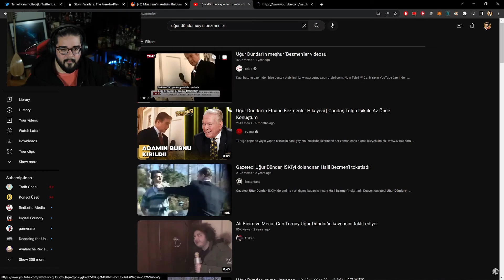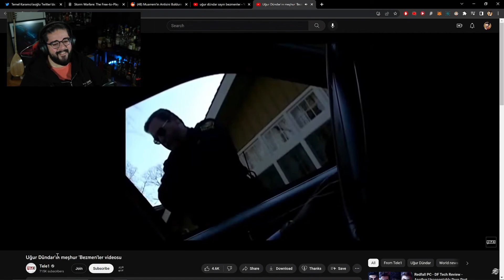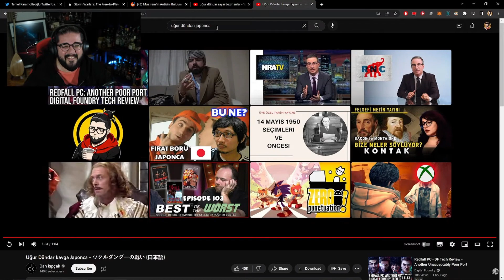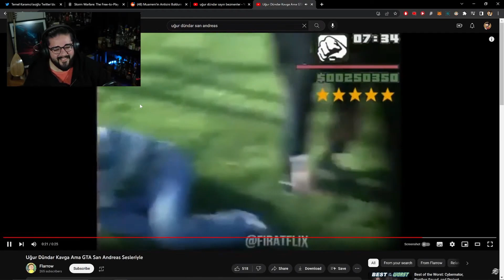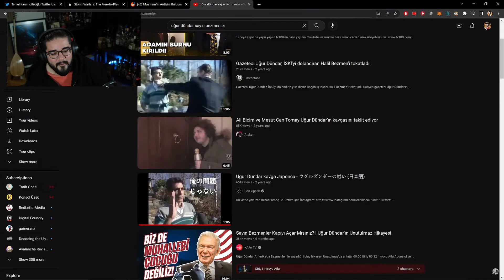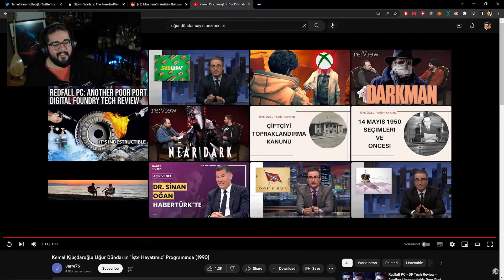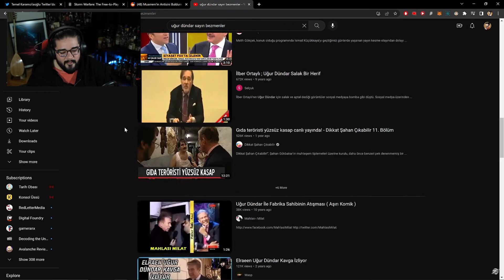Can Sungur, Uğur Dündar Kavgasını İzliyor! (Japonca ve GTA Versiyonu)